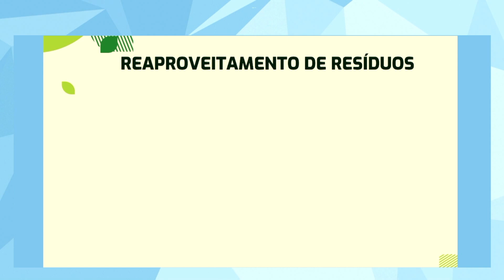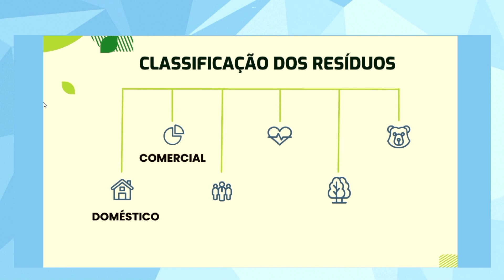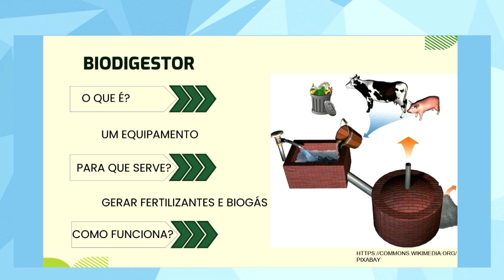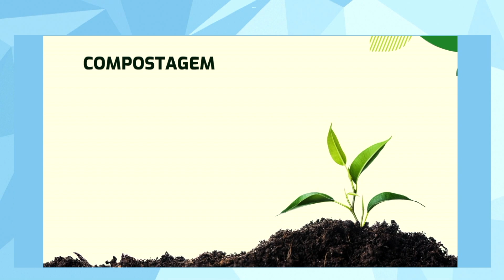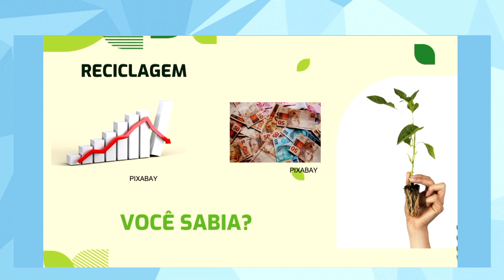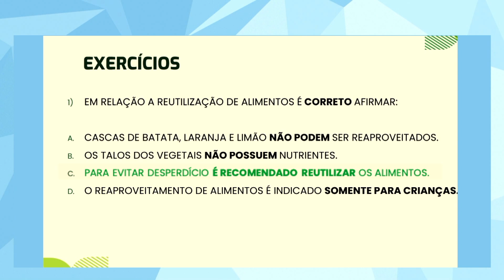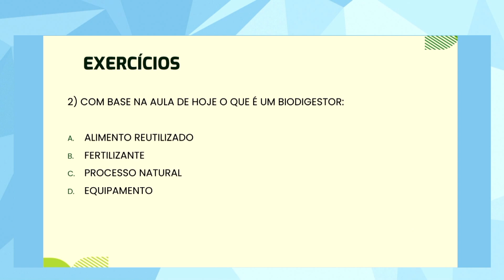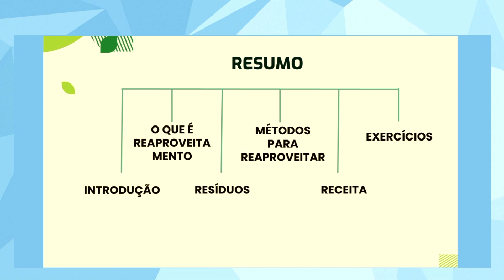Reaproveitamento de alimentos | Rioeduca na TV – Peja I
A professora Natalia do Valle fala sobre o reaproveitamento de alimentos.
Habilidades trabalhadas:
Conhecer diferentes formas de reaproveitamento dos alimentos, reconhecendo sua importância econômica e nutricional.